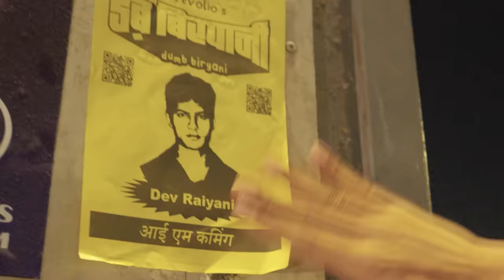Dumb Biryani Official Trailer | Arhaan Khan, Dev Raiyani, Arush Verma | A Revolio Original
3 best friends. 1 last summer before they grow up forever.

Meet this summer’s smallest blockbuster, Dumb Biryani. A 6-part limited podcast series with DevRaiyani, ArhaanKhan and ArushVerma coming soon to YouTube.

We’re almost here, are you coming? 🌶️

A Revolio Media original 🎬

Special Thanks
Maheep Kapoor, Bhavana Pandey, Seema Sajdeh, Neelam Kothari Soni, Malaika Arora, Salman Khan, Arbaaz Khan, Sohail Khan, Orry, Mehreen Gandhi, Samay Raina, Sneh Zala, Vishal Mohan, Untriggered Podcast, Mumbai Police

Credits
Directed and Produced by: Sayasha Sharma, Adi Shekhawat
DOP: Aashray Rao
1st AC: Anmol Bains
Creative Producers: Yash Gupta, Nandini Gautam
Associate Producer: Anmol Kumar
Production Manager: Anmol Bains
Editors: Yash Gupta, Sparsh Narang, Yuvraj Garg
Creative Strategists: Eshna Sharma, Nikita Khatri
Lead designer: Nandini Gautam
Designers: Garvita Mohite, Nandini Rathore, Trisha Srivastava
BTS Footage: Ambika Prakash
Equipment: Ravish Equipments, LBS Equipments